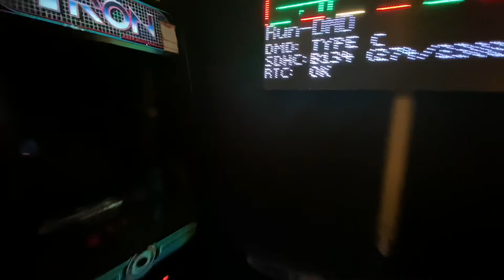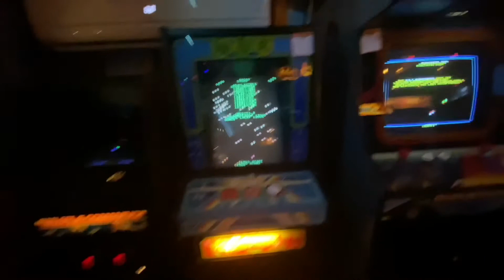Do the Flynn Thing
Took some time after work during the quarantine to get the games in the Game Room situated and to make some tweaks to the smartplug controls.